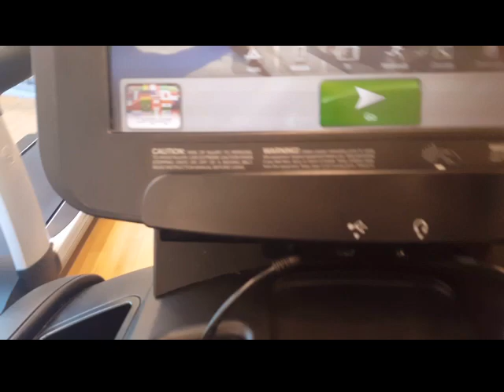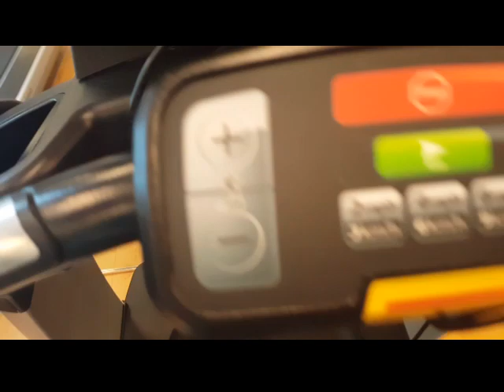En el Hotel Sheraton de Mesa Arizona. Un dia antes de volver a California!